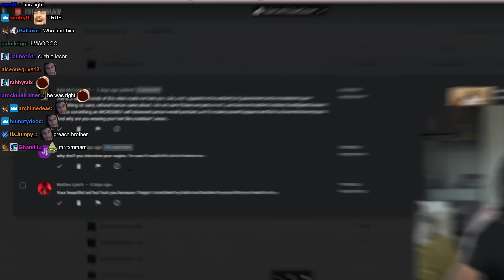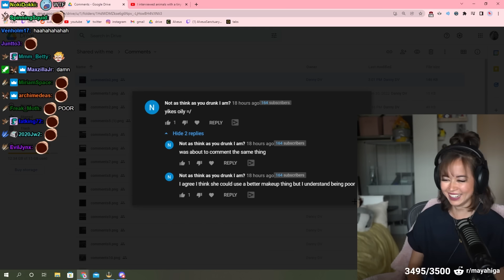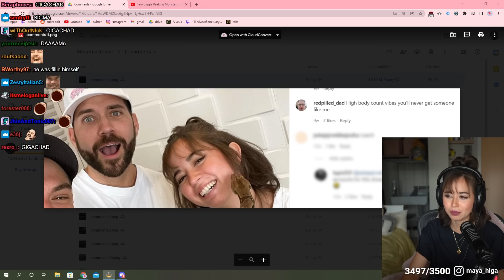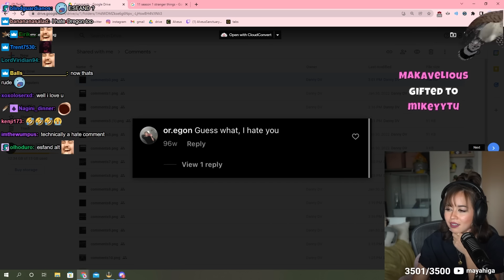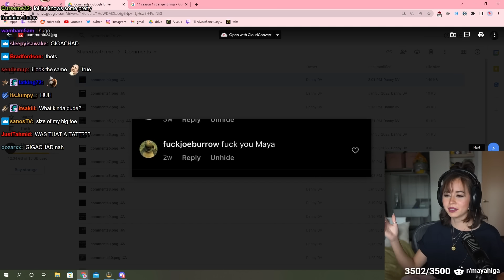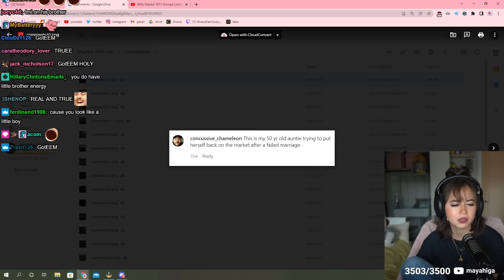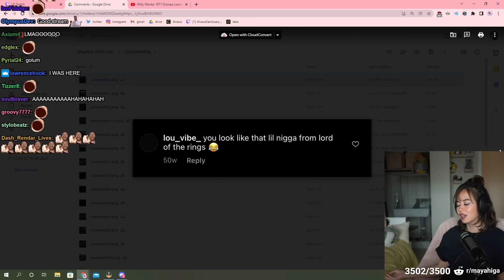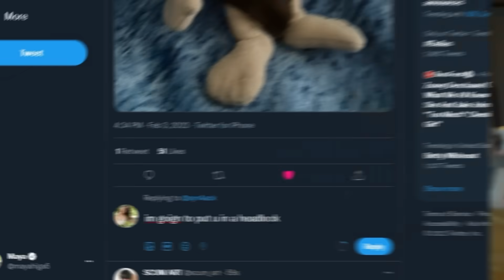reading mean comments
Chapters:
0:00 - intro
0:49 - youtube
3:20 - instagram
6:50 - twitch
8:30 - outro